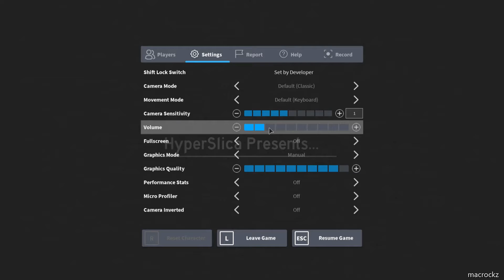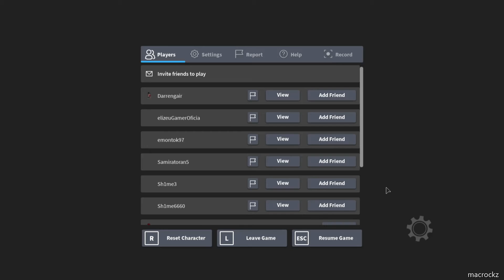DO NOT PLAY THIS SCARY GAME AT NIGHT! | Kroptus | The Maze - Roblox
Add me! Here's my profile!